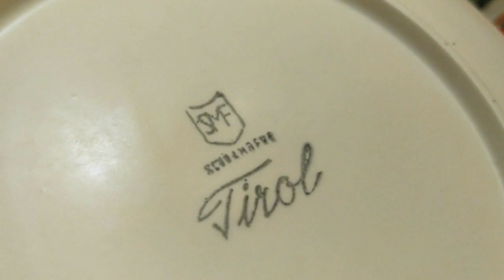Антиквариат. Блошиный рынок в Москве. Посуда СССР. Мои покупки. Мое трио - праздник души!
Антиквариат и винтаж на блошином рынке. Мои покупки для души.